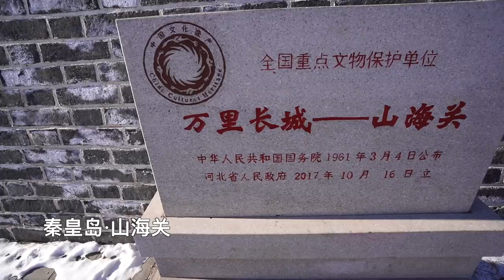在長城腳下露營的感覺太棒了，百萬也激動的不得了！【阿偉燕子旅行記】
我们的短剧是经过认真制作的原创作品，绝对没有任何不良引导或危险行为。 我們到了長城啦，露營感覺太棒了，百萬在外面激動地一直跑來跑去。